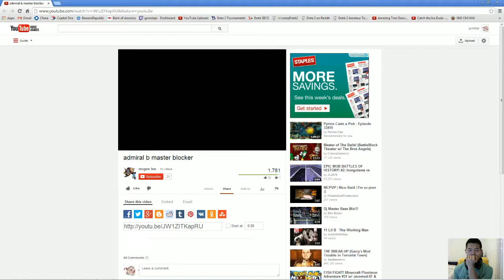`doPi playing Invoker! (DotA 2) [9]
Invoker middle.

Carrying the team! Yeah! Double meatballs!!!